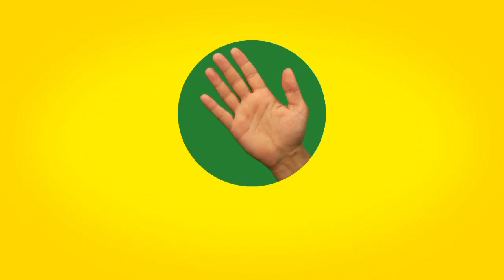kırmızı şeytanlar & gençdanspor